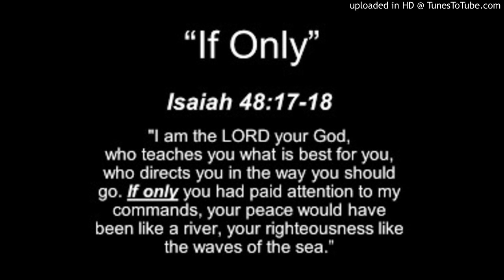Listen and be converted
Homily by Fr. Roy at St. Peter's. Bangalore on 14 December 2018